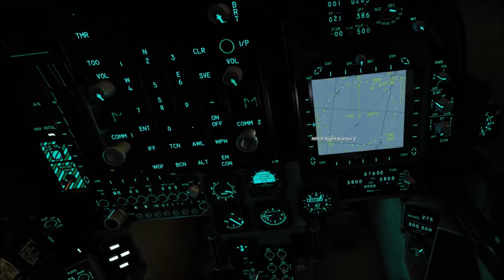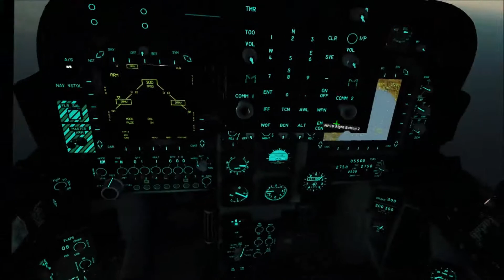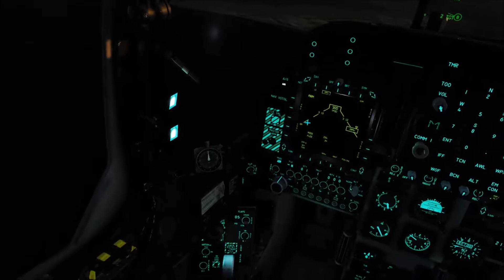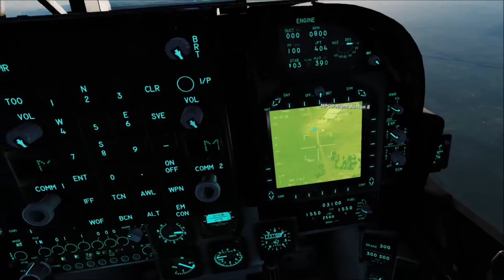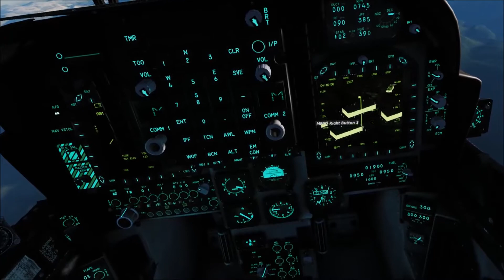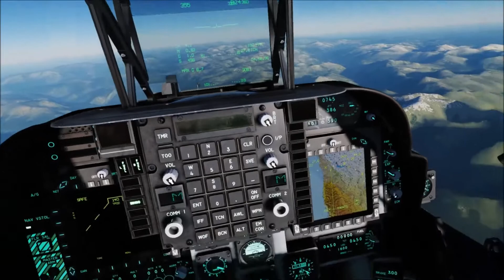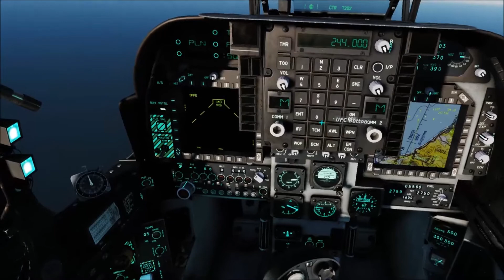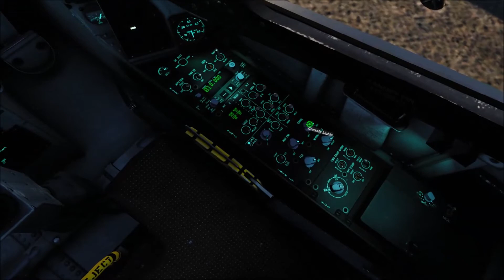Sluggers Mission: Operation Patriot (Solo) - DCS World Oculus Gameplay